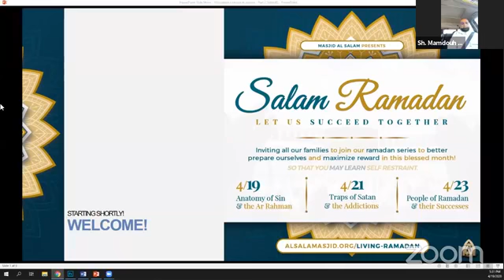Salam Ramadan Ep 1 Anatomy of Sin & Rahma of Allah SWT